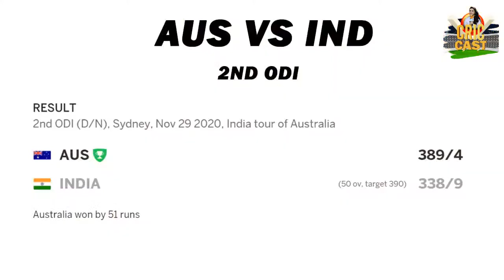Clueless Indian Bowling | Steve Smith's MasterClass | India vs Australia 2nd ODI | 2020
This Channel is operated & marketed by HASHTAG

All content on this channel is subject to copyrights and cannot be reproduced on any platform without prior written permission from HASHTAG